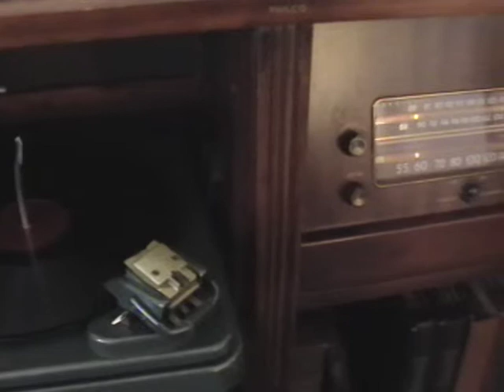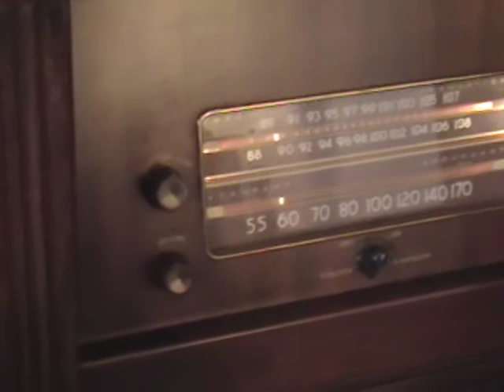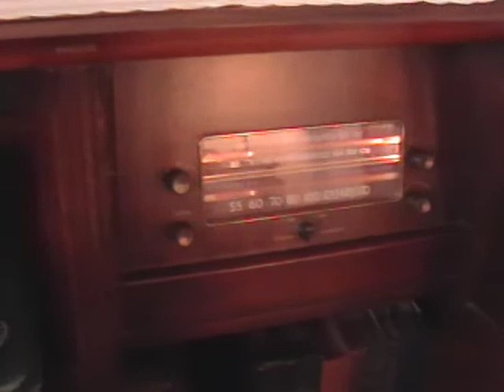Harry Lauder - The End of the Road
12" Victor 9024 - Recorded 3/5/1926

Born in Scotland on August 4, 1870 and died on February 25, 1950.  He started recording in 1902  and his last recording date was 1935.

This was played on my 1950 Philco console phonograph.  This set is the same model as the one my parents bought in 1949.  The only difference was the changer.  There's was a two speed (78-33) with two tone arms.  One for 78s which played the records automatically and the other arm was for 33s which was manual only.

My 1950 model has a three speed changer (78-45-33) and a single tonearm with a dual stylus cartridge.  This set also has dynamic noise reduction which I used for this video.  It helps to get rid of surface noise and some needle wear.